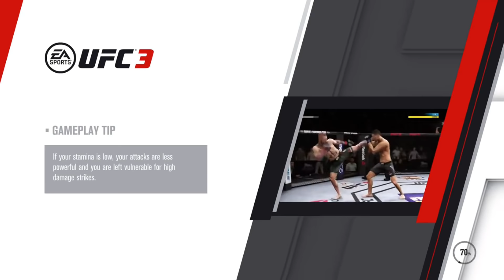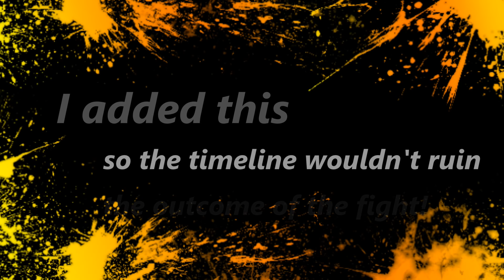#1 RANKED FIGHTER IS IN A FIGHT! (COULD THE ED PARKER ERA BE OVER?)